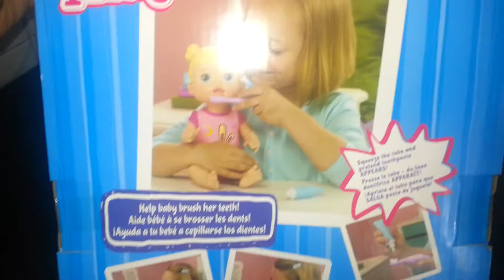www jugueteria valsof com ar Baby alive ready for bed baby HASBRO